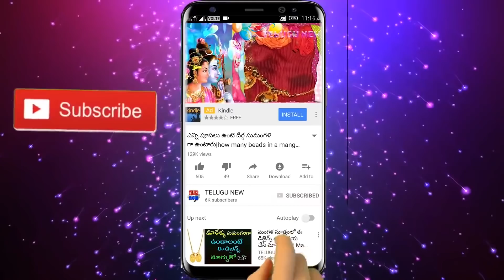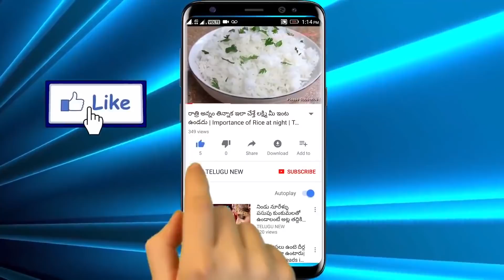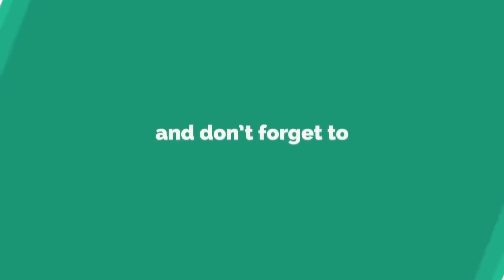రేపు నరక చతుర్దశి ఈ దీపం వెలిగిస్తే అప్పులు, కష్టాలు తొలిగి లక్ష్మి దేవి మీ ఇంట్లోనే ఉండిపోతుంది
రేపు నరక చతుర్దశి మంగళవారం ఈ దీపం వెలిగిస్తే అప్పులు, కష్టాలు తొలిగి లక్ష్మి దేవి మీ ఇంట్లోనే ఉండిపోతుంది